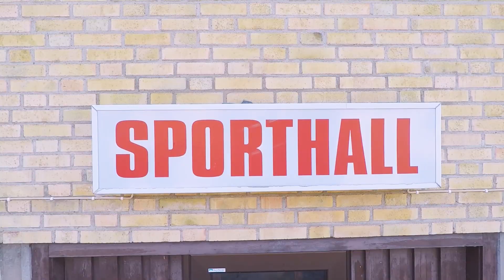Krikmasgames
Lördagen den 1 december har vi i Krik klassen en innebandy turnering som har fått namnet Krikmasgames!